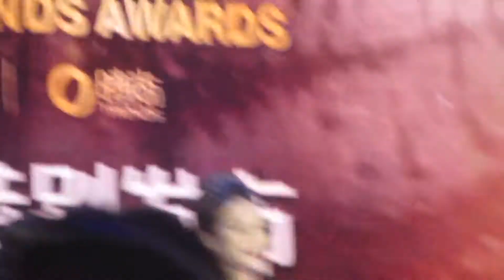2014.01.14中國時尚大典現場 李玉剛頒獎合輯（拍攝：王秋爽_）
視頻來自新浪微博id:@王秋爽_